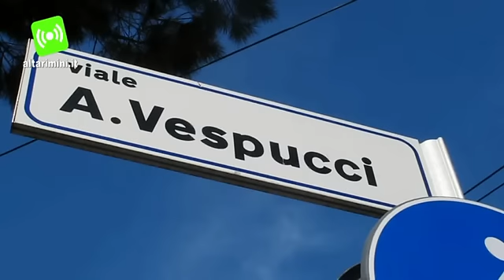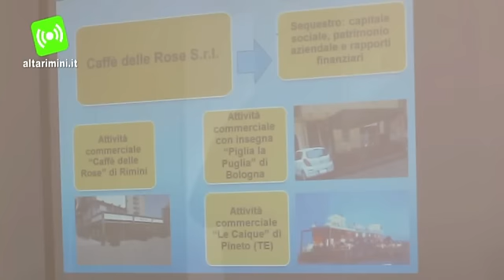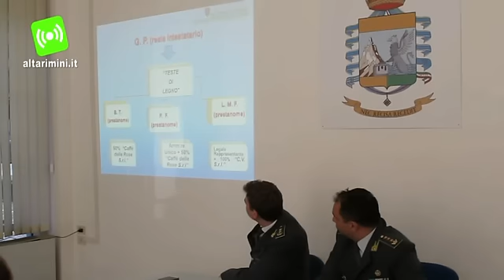Sigilli al celebre 'Caffè delle Rose', intestato a prestanome per evitare risarcimento creditori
Sequestri di tre attività commerciali sono stati eseguiti dalla Guardia di Finanza di Rimini nell'ambito dell'operazione "Coffee Break". Sono un bar caffetteria di Bologna, uno stabilimento balneare a Pineto (Provincia di Teramo) e soprattutto il "Caffè delle Rose", storico locale di Marina Centro a Rimini. Il decreto di sequestro preventivo di beni, per circa 2 milioni e 300.000 euro, ha riguardato anche quote di due società, i rispettivi rami d'azienda e licenze commerciali riconducibili alle società in questione.  Dalle indagini della Finanza è emerso che i legali rappresentanti della società di gestione del "Caffè delle Rose" erano sostanzialmente i prestanome del vero proprietario, che ha precedenti per reati tributari: per questo voleva evitare che nell'ambito di altre indagini, i creditori potessero rivalersi sulle sue proprietà, tra cui il "Caffè delle Rose".  Sono scattate così quattro denunce verso gli intestatari di diritto (i prestanome) e quello di fatto per il reato di trasferimento fraudolento di valori.